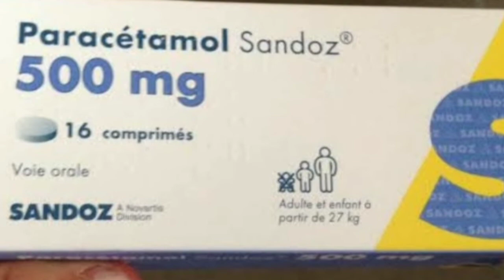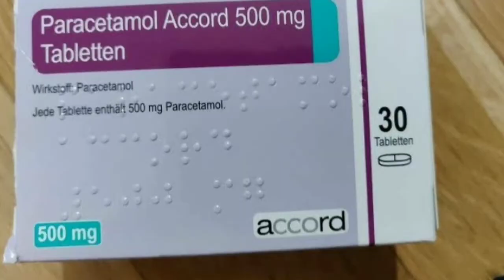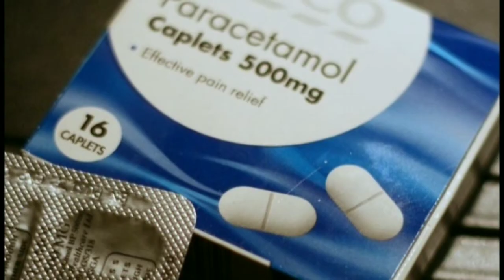तापासाठी / दुखीसाठी वापरण्यात येणारे औषध Paracetamol || Uses & Side effects